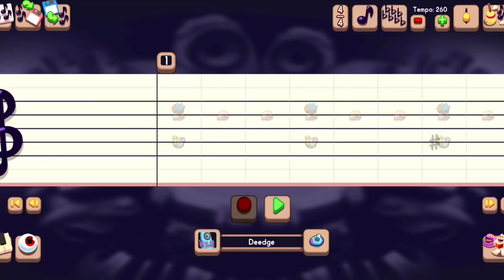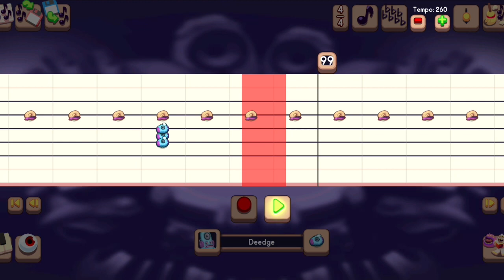Psychic Island Composer Tutorial - Periscorp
Monsters Used: Deedge, Shellbeat, and Rare Thumpies

Time Signature: 4/4

Key Signature: C Major / A Minor

Tempo: 260

Friend Codes:

MSM: 75169881LF
DOF: DQNPS6RM

Happy Monstering!